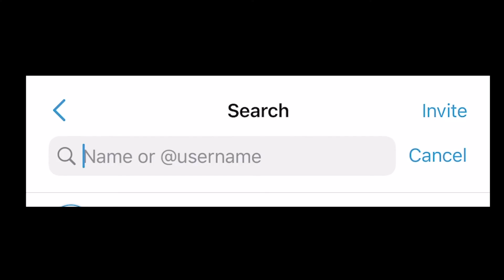Authentic Worship Experience | "What I See" | Pastor Mac Shirley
Can you praise like the breakthrough has happened and the blessing has come even when your reality says otherwise? This is the year you stop holding back and let the Lord expand every single area of your life!